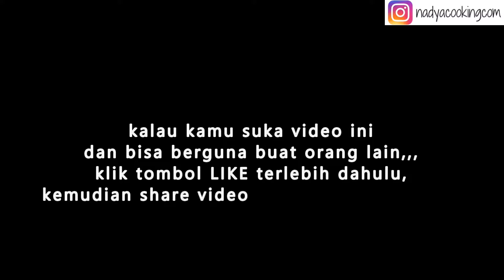Kue Kering Kastengel | Cara Membuat Kue Kering oleh Nadyacooking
Cara Membuat Kue Kering Kastengel, selamat mencoba...

Bahan-bahan yang dibutuhkan:
- butter 150gr
- margarine 100gr
- kuning telur besar 2butir
- terigu protein sedang 350gr
- maizena 50gr
- keju parmesan 60gr
- campuran keju edam & cheddar 150gr

Cara membuatnya;
- masukan kuning telur ke dalam wadah, margarine, butter kemudian aduk menggunakan mixer hingga semua tercampur rata..
- setelah tercampur rata, tambahkan keju parmesan, lanjutkan aduk sebentar, tambahkan campuran parutan keju edam dan cheddar, lanjutkan mengaduk adonan.
- tambahkan maizena,,,
- tambahkan terigu secara bertahap,
- lanjutkan mengaduk menggunakan sendok kayu...
- setelah adonan tercampur rata dan teksturnya padat, kemudian cetak adonan sesuai dengan motif yang diinginkan.

Bahan-bahan untuk topingnya;
- kuning telur besar 1 butir
- susu kental manis 1sdm
- keju cheddar 100gr

Cara membuatnya;
- campurkan susu kental manis bersama kuning telur, kemudian aduk hingga tercampur
- oleskan tipis-tipis di atas adonan kue yang sudah dicetak
- taburi dengan keju cheddar parut

- Panaskan pangganan hingga ke suhu 160C, panggang adonan selama 20 menit hingga berwarna kuning kecoklatan.
- Setelah kue kastengel berwarna kuning kecoklatan, angkat dari panggangan dan diamkan sebentar supaya dingin.